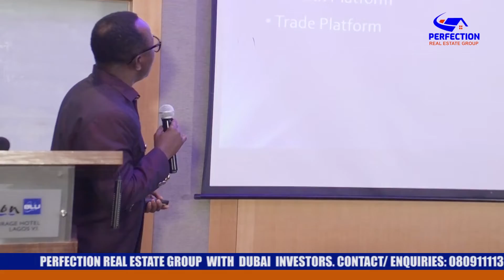We run on Wealth, Trade and Empowerment platforms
Perfection Real Estate Group is a core real estate investment company that runs on three major platform namely:

1. The Wealth Platform
2. The Trade Platform and
3. The Empowerment Platform

Under our Wealth Platform we have our Real Estate Wealth Club and six real estate investment vehicles.

Under our Trade Platform we have the Perfection Estate concept which holds our Land Investment and Exceptional Home Offers.

Under our Empowerment Platform we have the High Networth Individuals concept through our Ambassadorship Program.

It doesn't matter who you are, what you do, your industry or your income status, Perfection Real Estate Group can work for you.